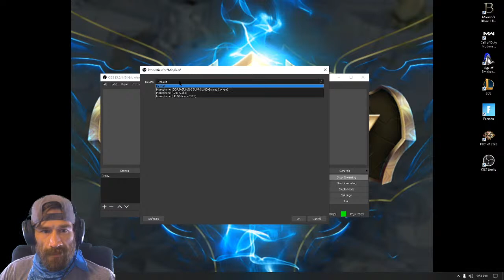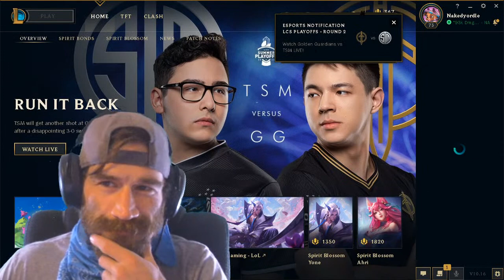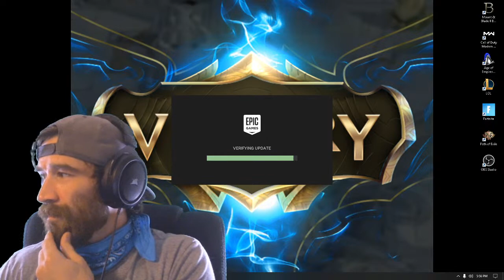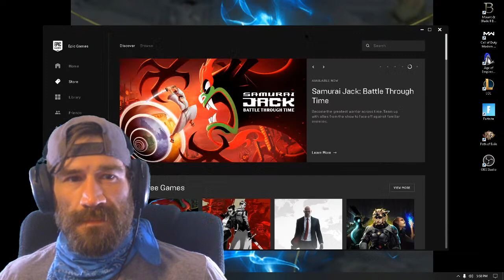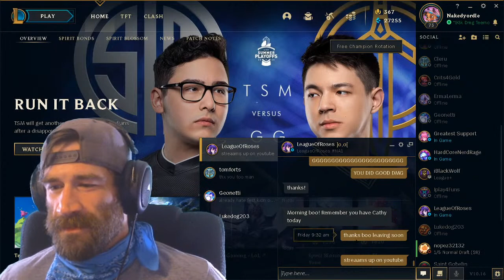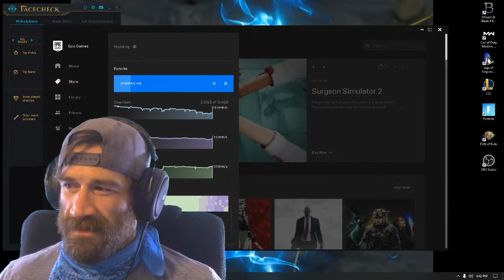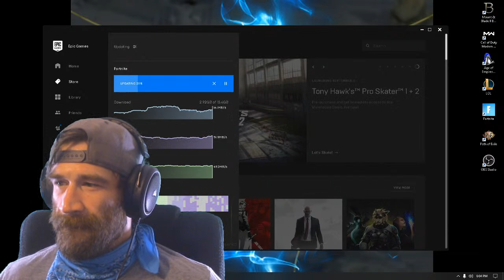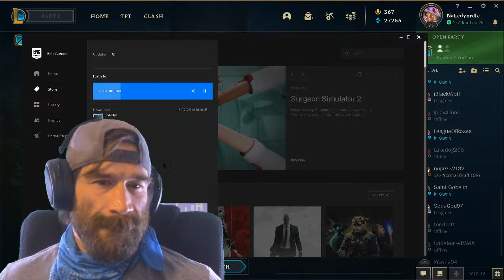Johnny Campbell Live Stream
Stream Test :D